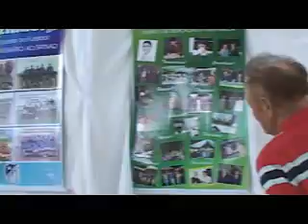Vice Prefeito comemora aniversário de 50 anos